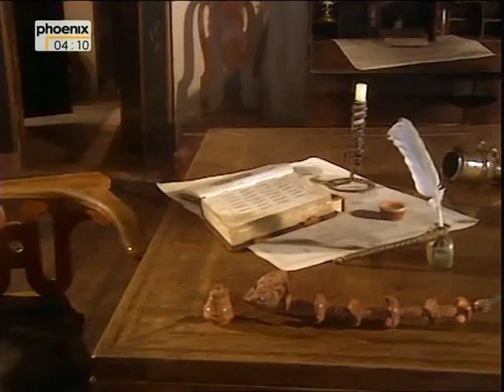Das Gold der Zaren Peter I der Große 2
Peter I. der Große, geboren als Pjotr Alexejewitsch Romanow (russisch Пётр I Вели́кий (Pjotr I Welikij)  Пётр Алексе́евич Рома́нов, * 30. Maijul./ 9. Juni 1672greg. in Moskau; †  28. Januarjul./ 8. Februar 1725greg. in Sankt Petersburg) war von 1682 bis 1721 Zar und Großfürst von Russland und von 1721 bis 1725 der erste Kaiser des Russischen Imperiums. Er gilt bis heute als einer der herausragendsten Politiker Russlands.